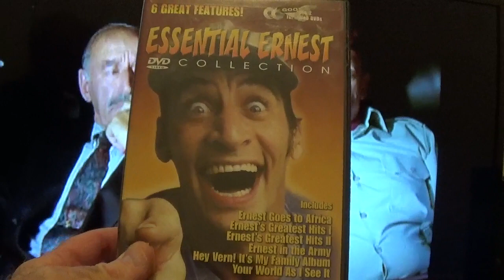Ernest Movie Reveals Truth About War. The Stupid Blue Paper for Photo Shoots!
Script in Background Like Omaha Beach!